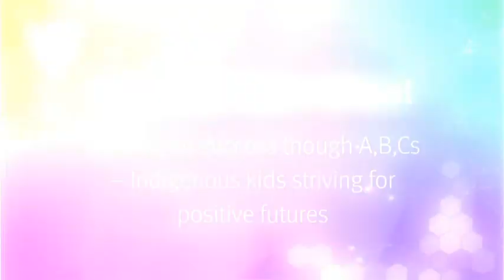Balaclava State School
Highway to success though A,B,Cs — Indigenous kids striving for positive futures.

The Queensland Teachers’ Union Showcase Award for Excellence in Indigenous Education.